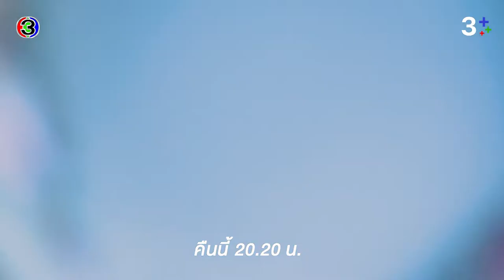ทุ่งเสน่หา EP.3 คืนนี้ 20.20 น. | CH3Plus